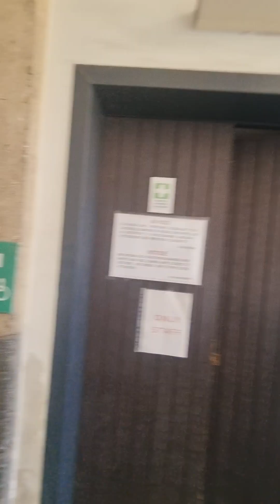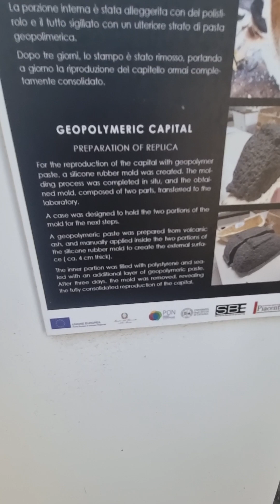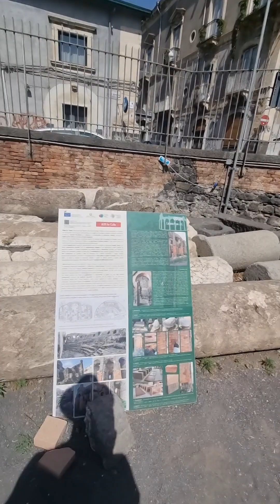catania visit 2023